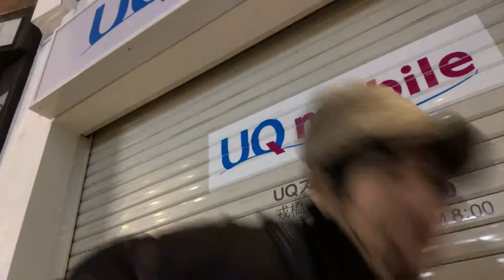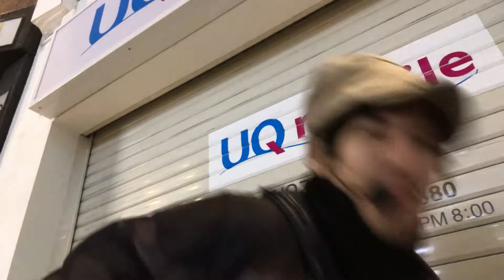KAN 愛は勝つ カバー cover 壮志驕陽 張学友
【KAN】さんの【愛は勝つ】を歌いました。

大阪難波の路上ライブです。

和歌山放送【本庄強・岡崎翔のオラジオサン】
全国数局FMラジオ【ぼっけえラヂオ】
2018年の路上ライブの回数は102回でした。

あと、アイドルのプロデュースしてます。

私は英語を話せません。
英語を勉強中です。

日本の方、外国の方に私を知ってもらうために毎日動画をアップしようと思います。

It is a cover song of 【KAN】.
Song name is 【Love wins】

【岡崎翔のtwitter】
【岡崎翔のInstagram】
→sho_okazaki1113

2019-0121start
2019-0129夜